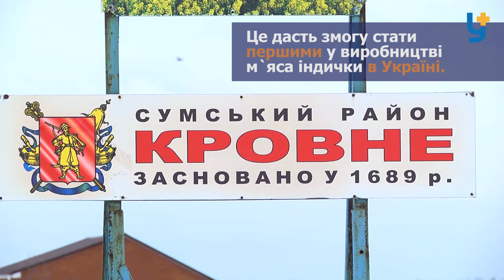Індиків із Канади вирощують у Сумському районі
350 тисяч голів птиці та близько 5 тон м`яса – такі показники ферми з вирощування індиків у селі Кровне Сумського району. Підприємство використовує сучасні технології і вже почало експорт продукції до країн Європейського Союзу, Близького Сходу та Африки.